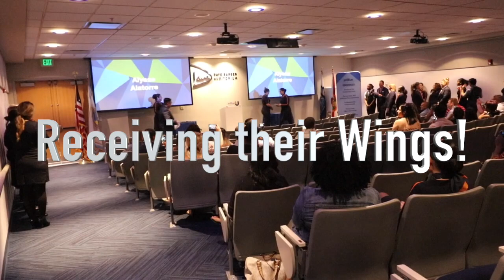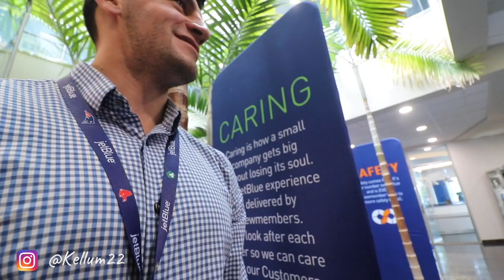JetBlue Inflight Graduation |Congratulations Class 14-19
Got invited to pin on some wings at Jetblue university ! I messed this one up

make sure to check out Meanies Youtube Channel!

Free online coaching APP (workouts and MACROS provided) download and sign up for FREE!

Shirt Stays
Collapsible Tupperware
Frother to Stir supplements
New Travel Pro under seat brief case
Camera Canon 80D
Cooler bag
Suit Case (TravelPro)
Food Scale
Gimbal Stabilizer

This is not a company sponsored video, and the views expressed are those of my own and not on behalf of jetblue